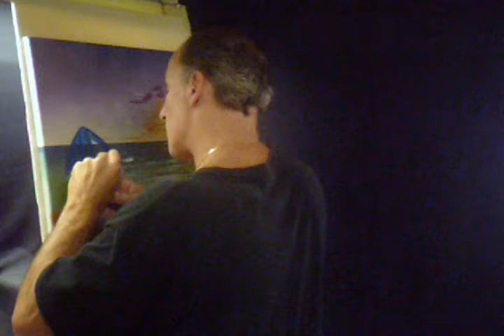Florida Sacred White Crane Volume 16 Lesson # 281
How to oil Paint Step by Step instruction Video Wet on Wet of a Florida Sacred White Crane